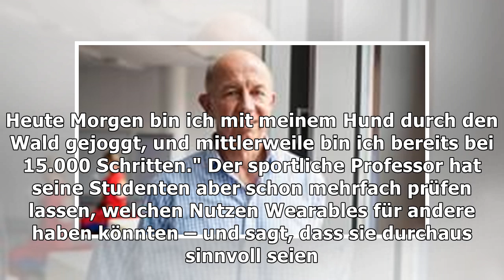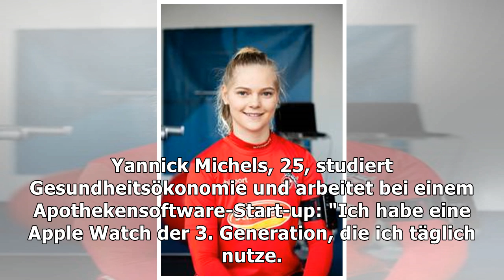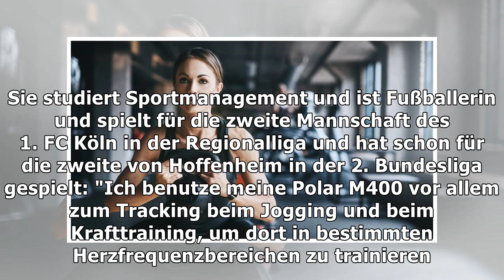Trainings-Gadgets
Fit und schlank dank Fitnesstrackern: Was "Wearables" leisten können